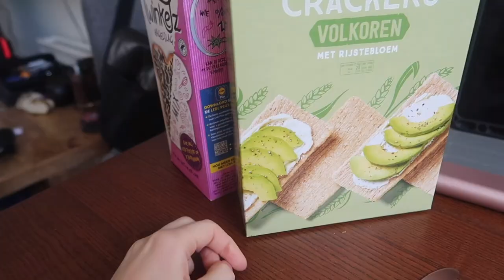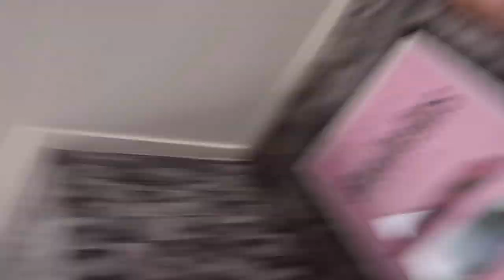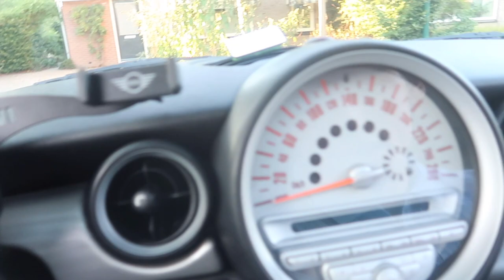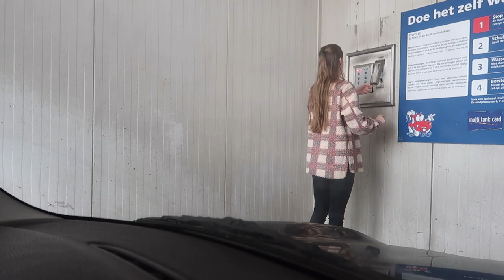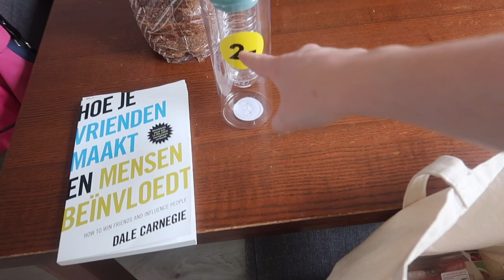Mijn EIGEN AUTO gekocht! *huis heerlijk opruimen, chille week* 🪩✨📖 weekvlog 86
In deze weekvlog laat ik jullie mijn nieuwe auto zien (omg!!) en is Mich een paar dagen op vakantie dus heb ik ons huisje voor mij alleen!